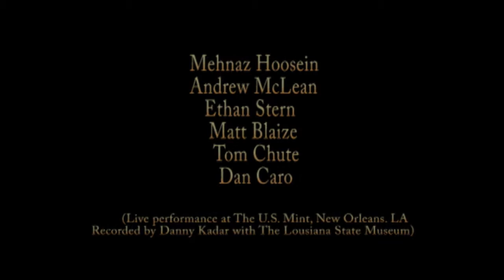Duma Dum Mast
JIVA-NOLA performs Duma Dum Mast Kalandar at the US Mint in New Orleans.  Mehnaz Hoosein, Andrew McLean, Dan Caro, Matt Blaize, Ethan Stern, Tom Chute.